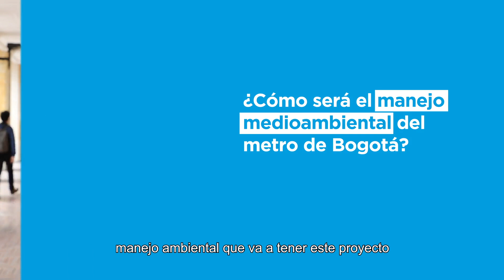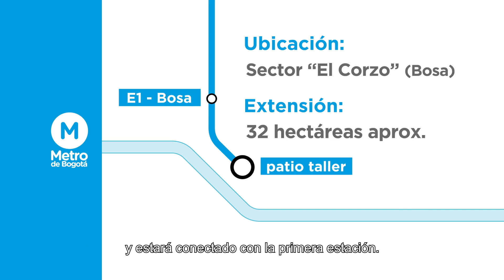MetroContigo ¿Cómo será el manejo ambiental del Metro en Bogotá?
MetroContigo Un canal para que los especialistas en cada área respondan las inquietudes de la ciudadanía.

La Empresa Metro de Bogotá está realizando recorridos por los diferentes barrios de la ciudad con el fin de recopilar las inquietudes que tiene la comunidad con respecto al proyecto de la Primera Línea del Metro.